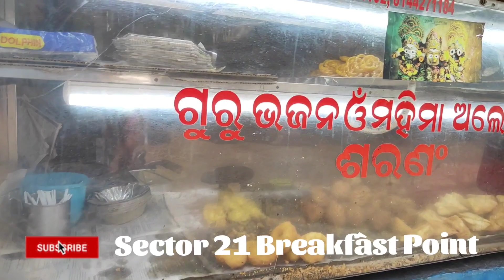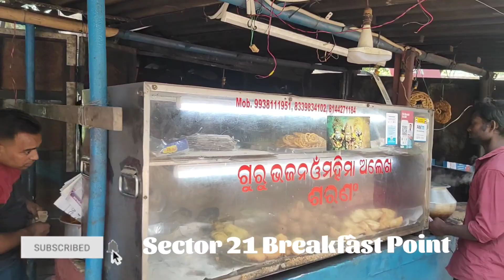Popular Nasta Point Sector 21 Rourkela | Nayabazar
Address:- Sector 21,Nayabazar,Rourkela, Sundargarh,Odisha

ROURKELA FOOD
ROURKELA FOOD VLOGS
ROURKELA STREET FOOD
ROURKELA BREAKFAST

Rourkela Famous Street Food Nasta Center | Each Nasta item Aluchop or Samosa or Bara for Rs 5/- Only | Best Tasty Street Food  Rourkela

Flying Deepak